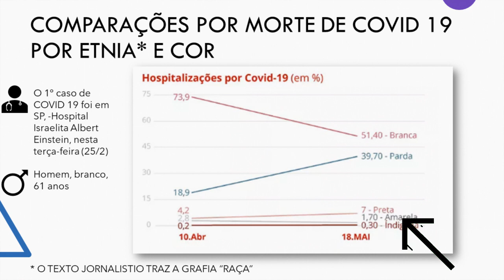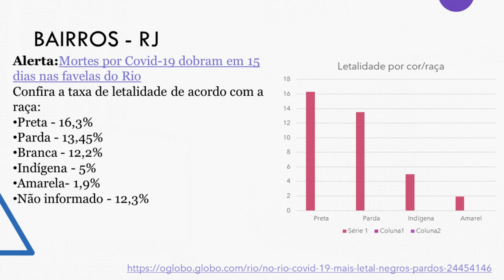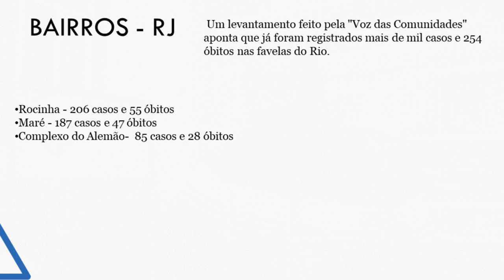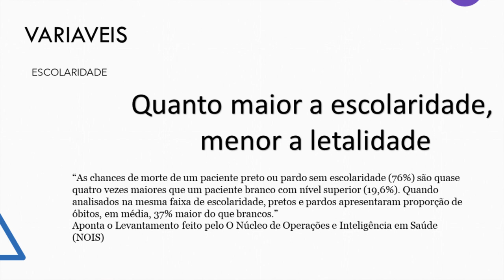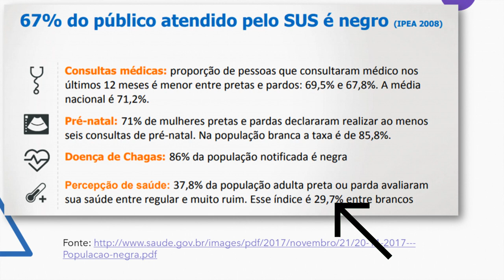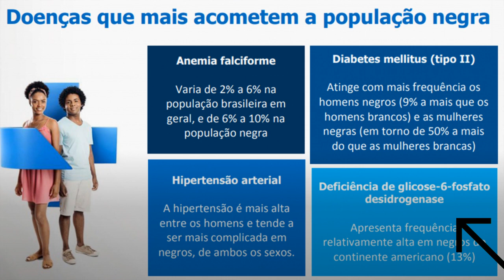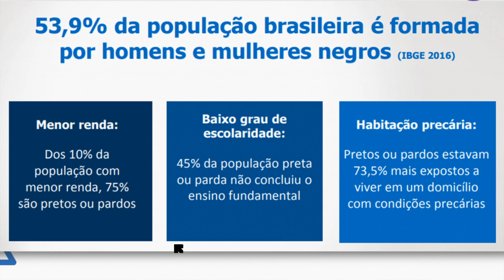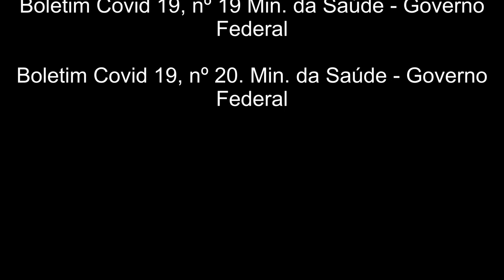Saúde da população negra. Vidas negras importam, a pandemia da Covid 19 do ponto de vista racial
Núcleo de Pesquisa SANKOFA: Relações étnico raciais, memória, cidadania e Direitos Humanos.

Canal em o SANKOFA trata sobre diversas temáticas relativas aos temas da história, Diretos Humanos, Negregritude, Africanidade e escravismo

Vsite o site da revista do Núcleo de Pesquisa Sankofa, que eu lidero na UFF:

prof.julio_cesar_medeiros